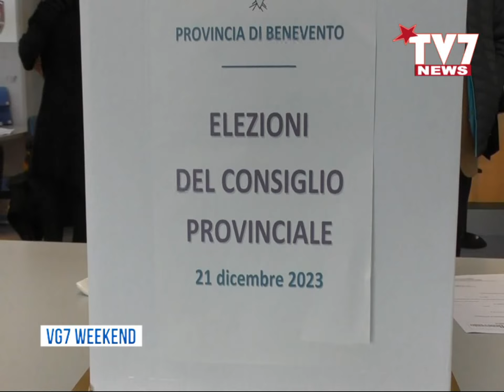VG7 FLASH 24 DICEMBRE 2023